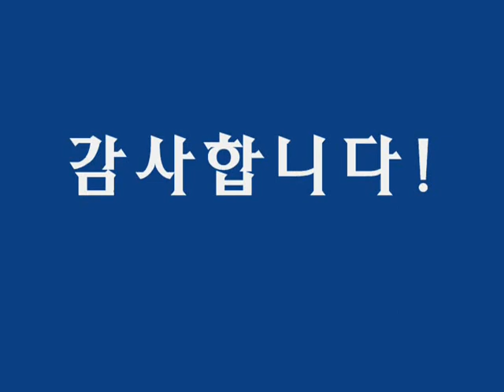황성옛터 (색소폰: 이석중)